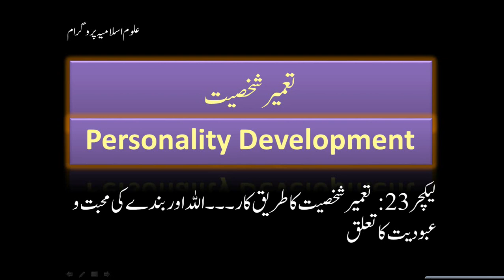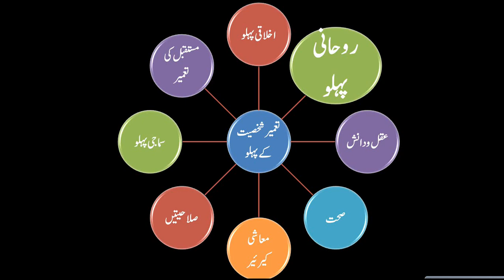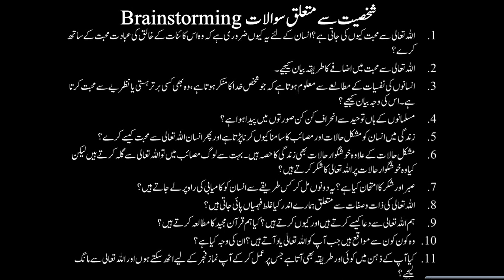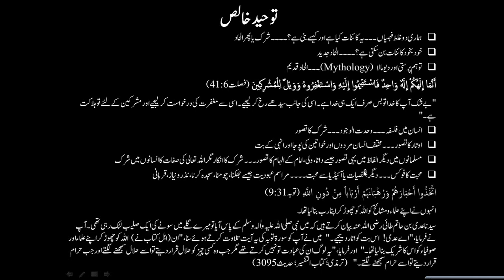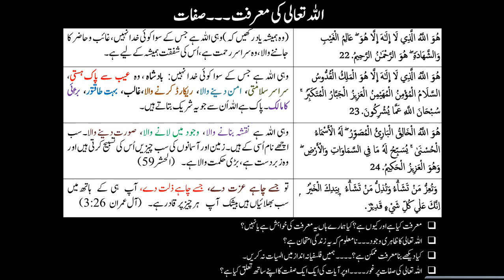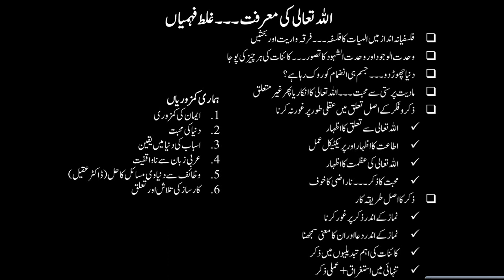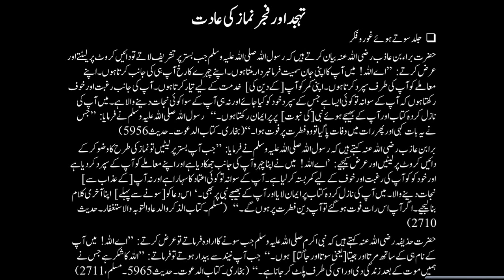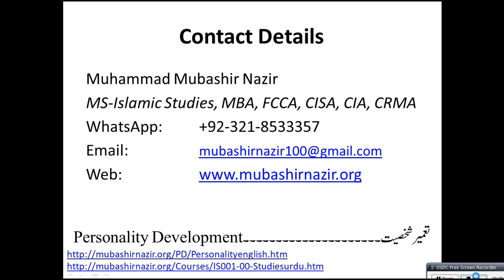Islamic Studies Program PD-023 Love with God - Monotheism & Towheed